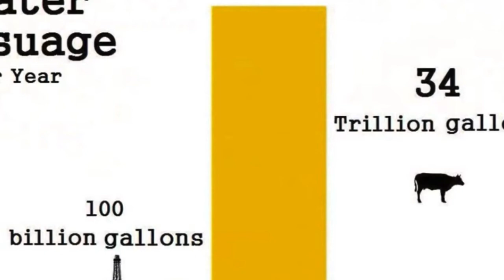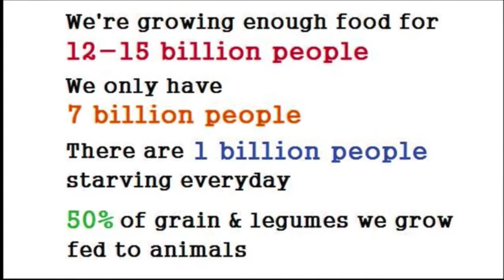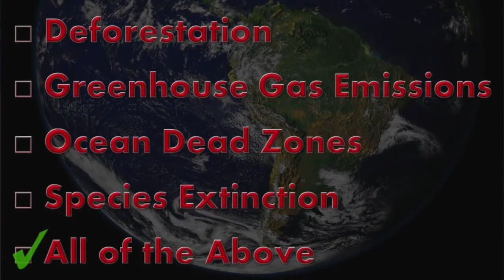Shocking COWSPIRACY Facts & Statistics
The mirror of the true